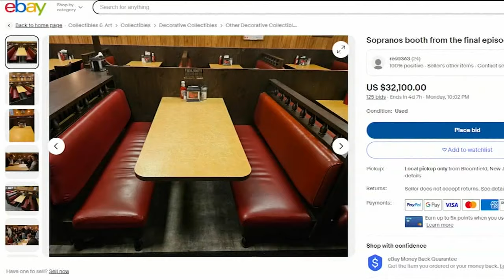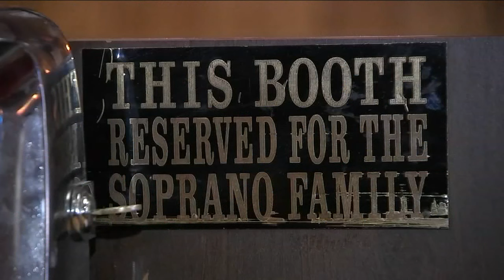Iconic restaurant booth from 'The Sopranos' finale up for auction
Toni Yates has more.